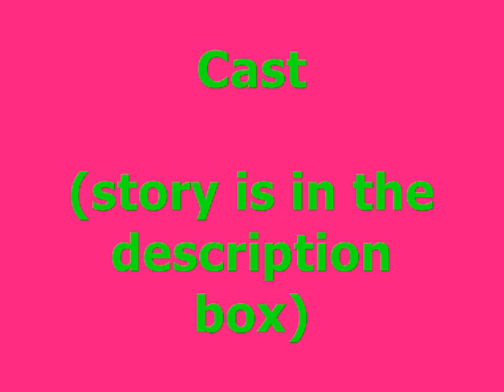A JB Story: Two Years is a Long Time (Chapter 10)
CHAPTER 10

With Brit
Brit hated the hospital. The smell the white walls... actually the white everything. It just made her sad, it made her sadder that she couldn't be next to Joe right now and she had to wait and be poked and prodded. She felt better when she saw Alyssa walk in. At least she could talk to someone.
Brit- oh thank god you are here.
Alyssa- ha I feel special! (Smiles)
Brit- how's Joe?
Alyssa- worried about you
Brit- Well he shouldn't be, it's just 2 broken ribs I'm going to be fine
Alyssa- he's your boyfriend and he loves you he would be worried about you if you got a paper cut
Brit- well you know paper cuts are very dangerous (laughs)
Alyssa- (laughs) ya they are!
Brit- Ugh I want to get out of here so I can see Joe
Alyssa- that reminds me, do you even know when you CAN get out of here so you can go see Joe (laughs) hey that rhymed
Brit- ya I just have to spend a day in this room then I can go
Alyssa- do you want me to stay here with you
Brit- well go tell Joe I'm okay and then come back.
Alyssa- okay (leaves to Joe's room)

In Joe's room
Alyssa- hey Joe! Brit wanted me to come and tell you that she's okay and she will be able to come and talk to you tomorrow
Joe- so what was wrong with her?
Alyssa- 2 broken ribs
Joe- (sad) I wish I could be with her
Alyssa- She wants you to be with her too. But for now you need to rest.
Joe- then get out of here you aren't helping me sleep. Gosh you talk a lot (laughs) no I'm kidding.
Alyssa- (pouts on fake sad face) that hurts Joe I thought you were nicer than that (laughs)
Joe- I'm Sorry (laughs and hugs her)
Alyssa- (leaves to Brit's room)

The day went by very slowly for Brit. But the next day she got to go talk to Joe. She walked out of her room with Alyssa and they started to Joe's room
Alyssa- so how are you?
Brit- so much better now that I get to see Joe
Alyssa- I hear that Joe can go home today
Brit- that's so awesome. I just want him to be okay
Alyssa- ya me too!
They get to Joe's room and Brit lays down next to Joe
Alyssa- I'm gonna go (pauses) uh. Somewhere that isn't here
Brit and Joe- (laugh) okay bye!
Joe- so are you okay?
Brit- Now that I am with you I am
Joe- (kisses her)
Brit- (smiles)
Joe- I'm so happy I get to go home. I want to sleep in my own bed. And I want my own clothes
Brit- I just want to get out of the hospital
Joe- Yeah even since you were little you have always hated them
Brit- (closes her eyes and lays her head on his chest) I just don't like them.
Joe- I know... it's okay

In about an hour the nurse came in and said Joe could go home. All of them were so relieved that Joe was okay. They got home at about 11 pm so they all went to sleep as soon as they got home. Jess and Brit told Alyssa she could stay at their house. The girls were sad because they had school the next day. That meant another boring day with boring teachers and boring classes. They wanted to stay home and talk with the Jonas Brothers.

Will Nick and Jess get together? Is something going to happen at school?? Are Joe and Brit really okay?? Find out next time! : D